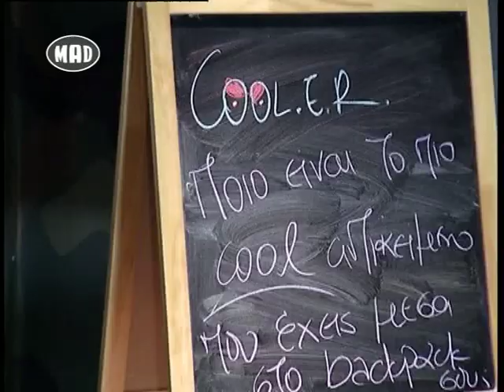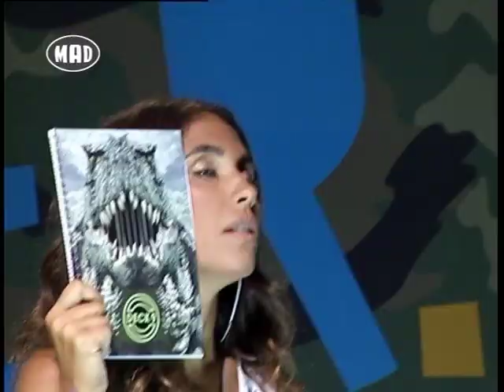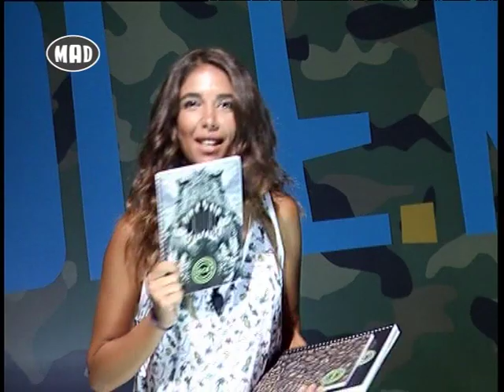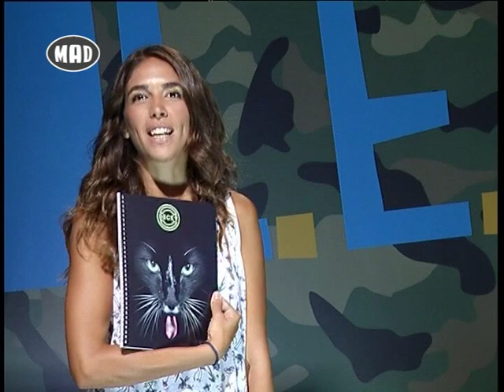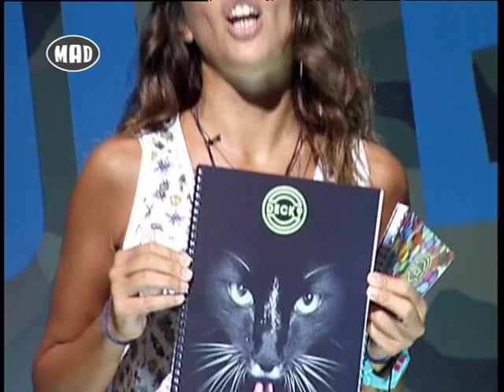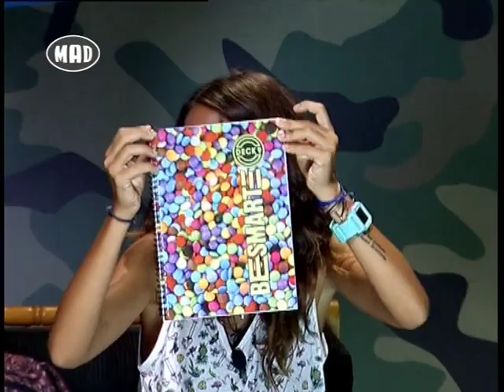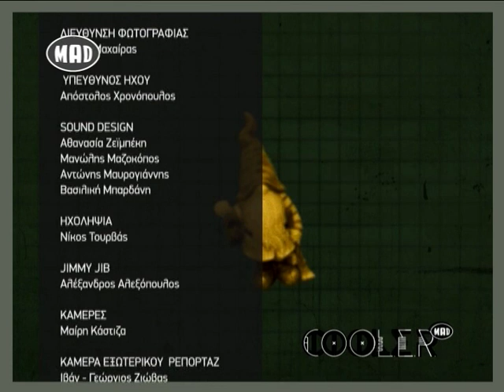Cool Αντικείμενα στο Cool.E.R. Part 2 ! (Cool.E.R. 8/9/15)